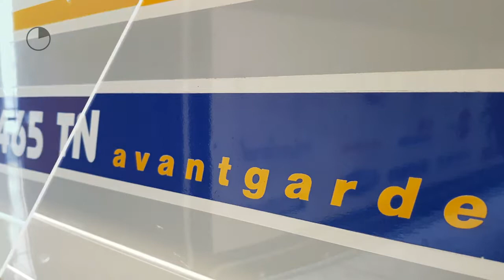Burstner Ventana Avantgarde 465 tn